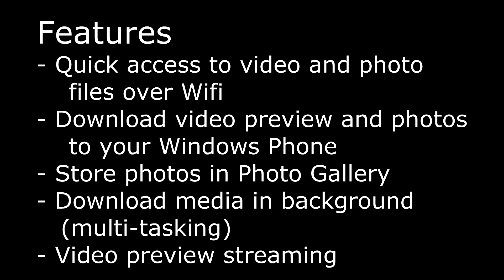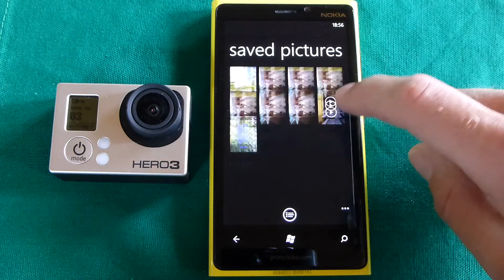GoPro Browser for Windows Phone 8 (for GoPro Hero 2 and 3 White/Silver/Black Edition)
This video demonstrates the GoPro Browser app which allows you to access video and photo files (full resolution) on your GoPro Hero 2 and 3 White/Silver/Black Edition directly from your Windows Phone 8 mobile device.